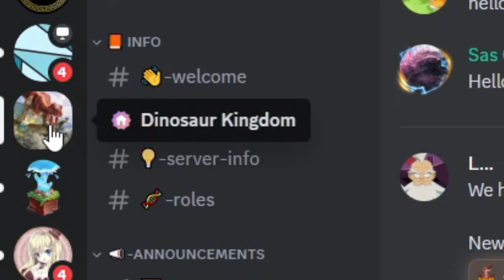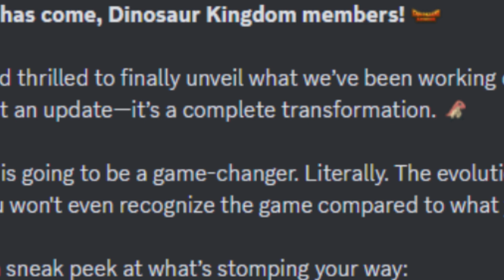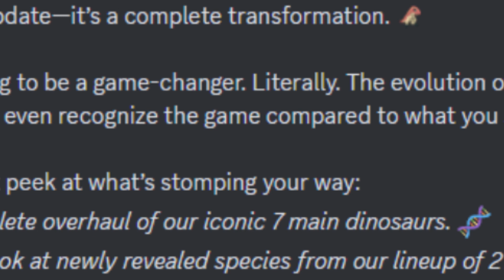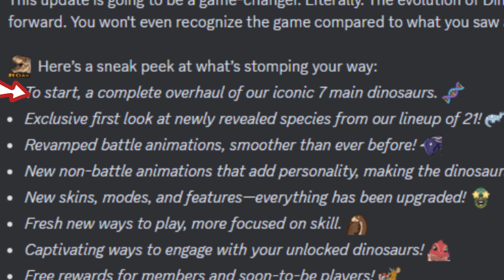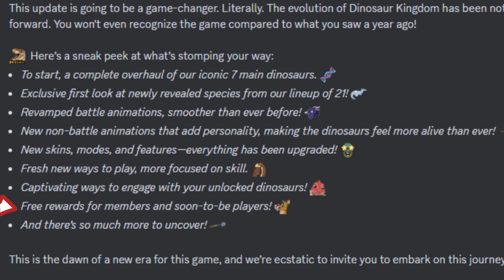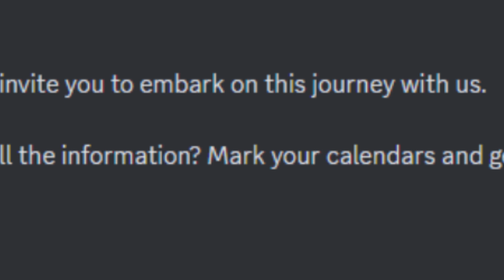💥BOMBAZO💥DEVLOG CONFIRMADA DEL JUEGO DE DINO REY⚡ it'sTinchoGamer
Así podremos crecer mucho más en la plataforma y llegar a los 5000 suscriptores! Nunca dejaré de traer contenido de Dino Rey⚡ no lo duden.

Like y sub se agradece ;)

🎇Edición  y Subtitulos del video por: it'sTinchoGamer🎇

Dino Rey
Anime con
Anime con argentina 2022
Anime con argentina
Videoreaccion
Anime
Kimetsu no yaiba
Dino Rey Temporada 2
Dinosaur King Season 2
Dino Rey Temporada 1
Dinosaur King Season 1
Capitulos
Serie Anime
Dino Rey Temporada 1 completa en español latino
Dino Rey Temporada 2 completa en español latino
Dinosaurios
Max Taylor
Rex Owen
Dino Rey temporada 3
Dinosaur King season 3
Zoe Drake
Dinosaur Kingdom
Max Taylor dino rey
Rex Owen dino rey
Zoe drake dino rey
Max Taylor Dinosaur king
Rex Owen Dinosaur king
Zoe drake Dinosaur King
Videos De Dino Rey
Zoe darake and Max taylor
Zoe x Max taylor
Zoe x Max
Zoe in love with max Dinosaur King
Max x Zoe dino rey
zoe y max dino rey
Dinosaur KIng Zoe and Max
Max taylor and Zoe drake in love dinosaur king
Max taylor and Zoe drake in love
Dinosaur King Videos
Podcast
Dino rey pelicula
dinosaur king movie
Dino Rey Podcast
Dinosaur KIng Podcast
itsTinchoGamer
Dino rey en japones
Dinosaur King Japanese